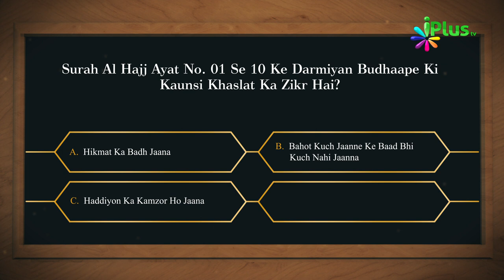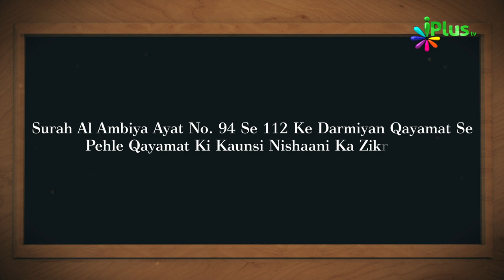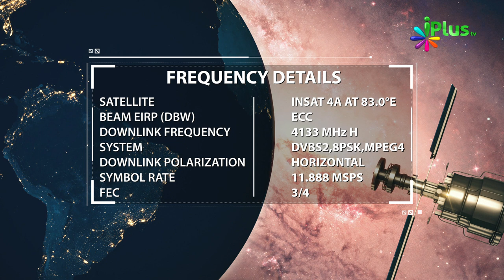Aaj Ka Sawal 436 - iPlus TV | Islamic Quiz | Islami Sawal Jawab | Deeni Sawal Jawab